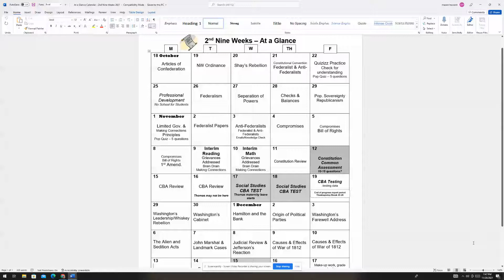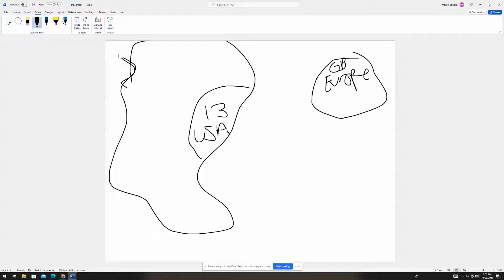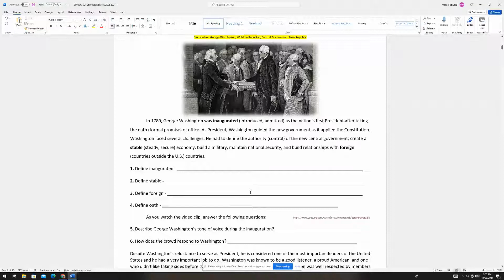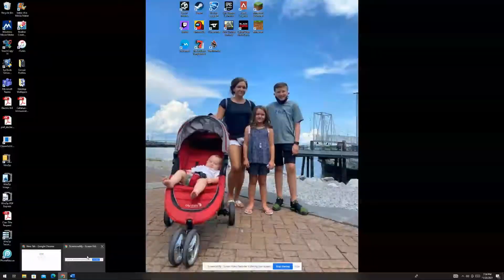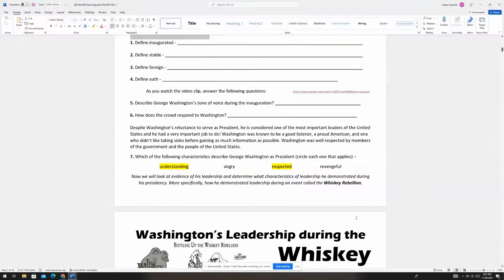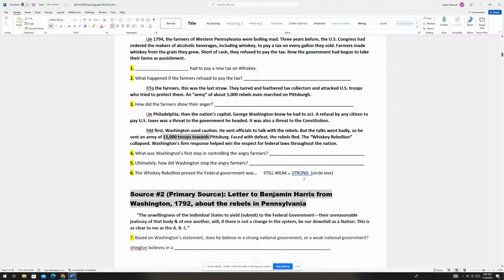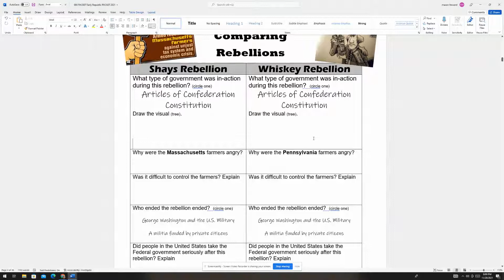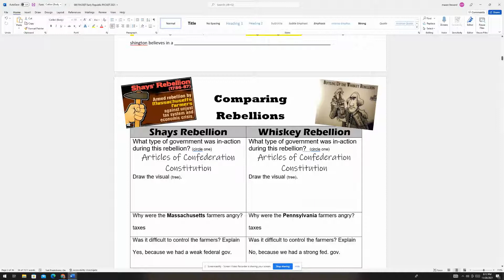Washington’s Leadership & Whiskey Rebellion